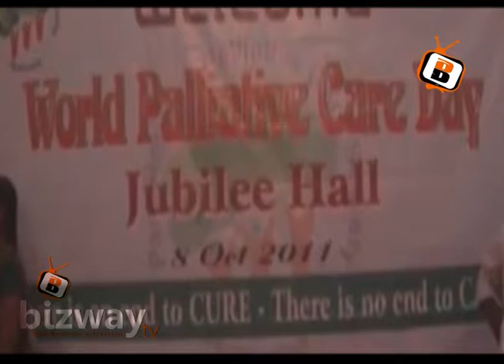World Palliative Care Day Celebrations 3 at Hyderabad (Bizway)